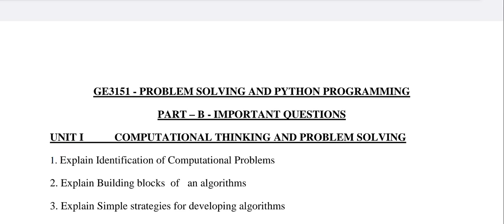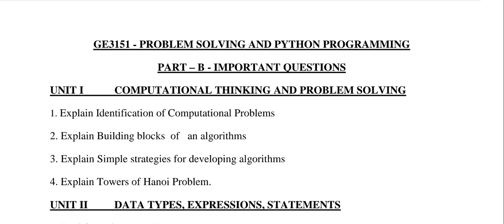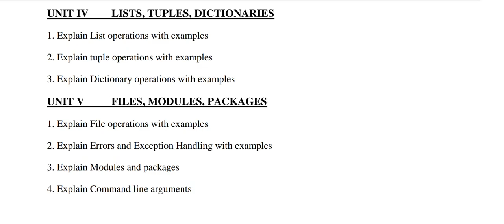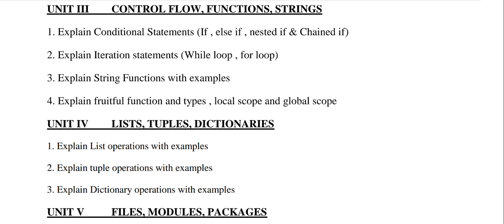GE3151|Problem Solving and Python Programming|16marks|Important Questions|With|Answers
GE3151|Problem Solving and Python Programming|16marks|Important Questions|With|Answers|Engineering king|GE3151|Problem Solving and python programming|2marks|Important questions|Engineering king|